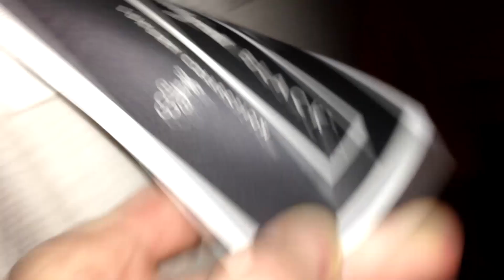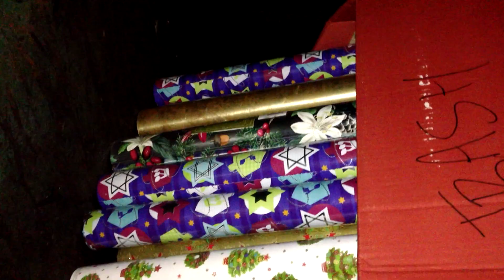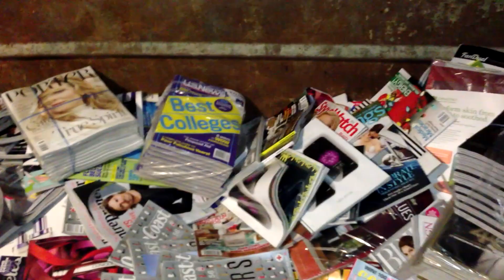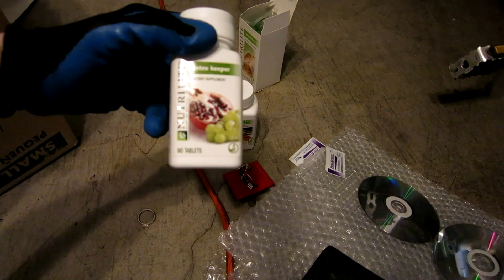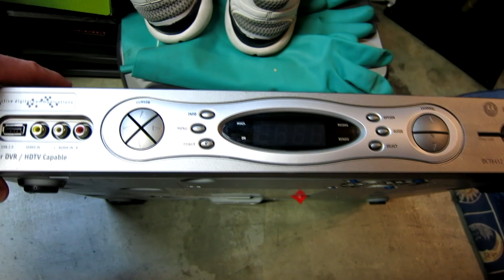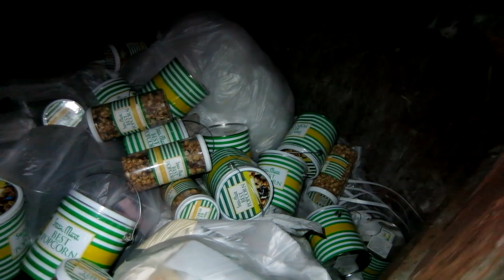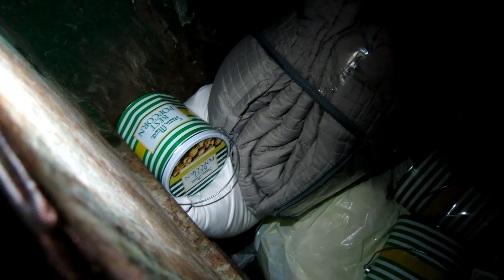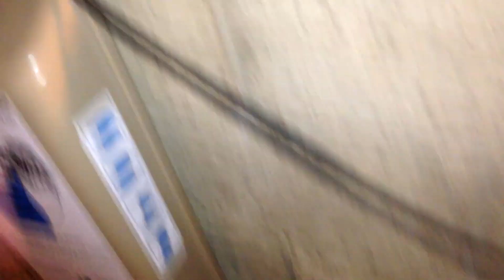Trash To Treasure Season 3 Episode 11 - Dumpster Diving Web Series - Found A GUCCI Wallet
My Dumpster Diving Picker
Flash Light
Filmed On Canon S110

If You Want To Send Me Anything?  I'm going to start filming packages I receive from people.  Called "You Received Treasure"  Like My Facebook Page Below And Message Me If you Want to send me anything.

Check Out My Good Friends The Picking Couple, They Teach You How To Get Steals At Thrift Stores And Flip It On Ebay For Sweet Cash.

Welcome To Trash To Treasure Season 3 Episode 11
A Web Series Of Dumpster Diving & Recording My Finds

You never know what Chris and his friends will come across, The Show follows Chris and his team J- DOG aka J- Horta & Shelfie aka Mr. Sleep around to different complexes where notorious consumers who like to throw perfectly good items away. Chris and his Team, hunt it down and Flip It For CASH or donate it to a needy family or kids, or friends who are in need of that item.  So Come along for the ride, episode to episode. Welcome To Season 3.

God Bless